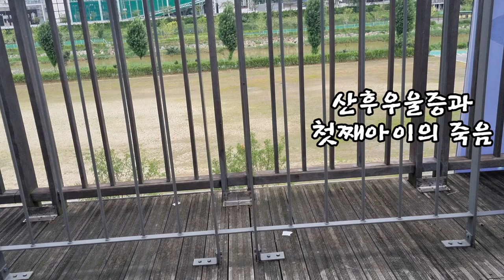No2 시집살이 산후우울증과 첫째아이의 죽음 | 종아와 봉임이의 달콤살벌 이야기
일제강점기에 태어나  6.25전쟁과  보릿고개 그리고 월남전쟁참전 사우디아라비아  노동출국 서독간호사 출국등을 통해 달라를 벌어온 윗 세대가 있습니다.
현재 우리가 살고 있는 경제강국의 밑걸음이 되신 부모세대들의  고통과 힘든 나날들을 겪어낸 위대한 승리를 기억하기 위해 이 이야기를 이어갑니다.
실제 있었던 이야기인데 세월이 지나다보니 약간의 각색이 있을수도 있음을 양지 바랍니다.
지금의 나는 수많은 윗 세대의 희생과 땀과 피로 좋은 혜택을 받고 있음을 기억하며 감사합시댜
무엇보다도 우리 나라에 복음이 들어온 이후 경제 강국으로 성장하게 해주신 하나님께 감사드립니다.
그리고 힘든 세대를 살아오신 어르신들께 감사인사 올립니다. 꾸우벅^^